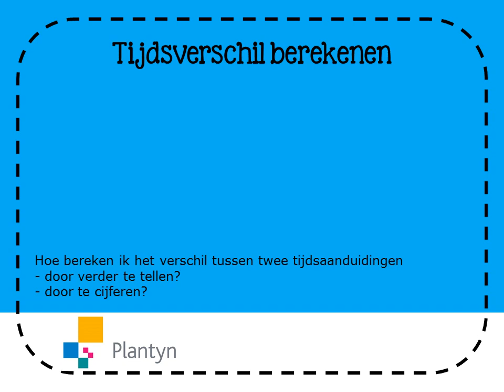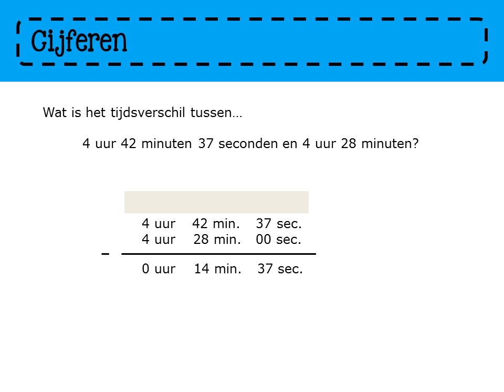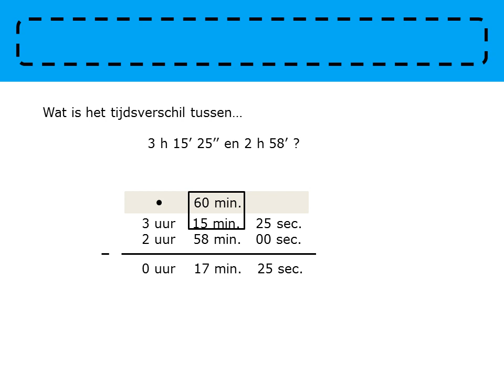Zo gezegd Zo gerekend 6 - les11b3 (Flip the classroom)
In dit filmpje krijg je toelichting bij tijdsduur berekenen. Door verder te tellen of door te cijferen.